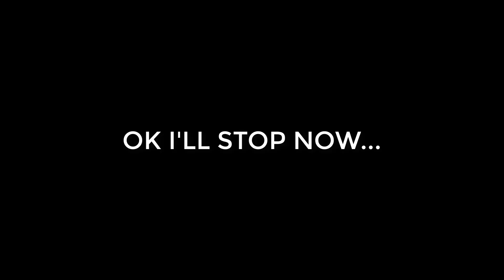DEATH EVERYWHERE!! || Totally Accurate Battle Simulator #2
Let me know down below if you'd like to see more games :)